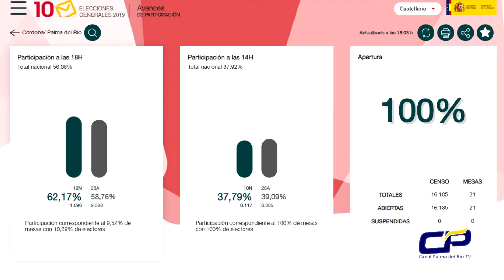Espacial Obletivo Elecciones 10N, Participación 18:00h. FACEBOOK: Canal Palma del Río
Espacial Obletivo Elecciones 10N, Participación 18:00h.